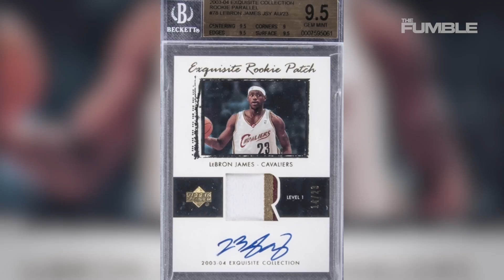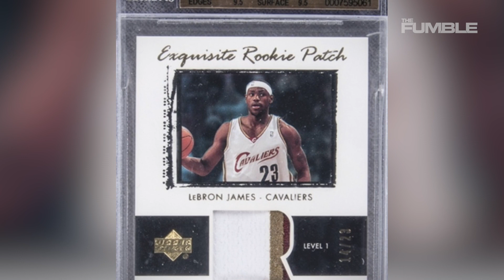LeBron James Rare Rookie Card Sells For A RECORD BREAKING $1.8 Million Dollars At Auction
Lebron James just set a new record...without even playing in a single game. Plus...Frank Vogel has some thoughts as to who should win defensive player of the year and MVP. details coming up in just a second.